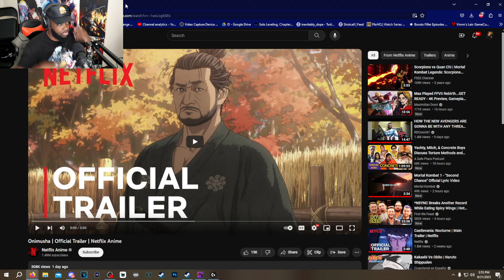My Inner Child is SCREAMING! Onimusha Anime Official Trailer (REACTION)